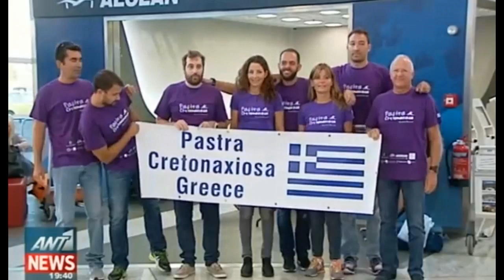«Η Pastra Cretonaxiosa διασχίζει τη Μάγχη για τα παιδιά της ΕΛΕΠΑΠ» 26 8 2016